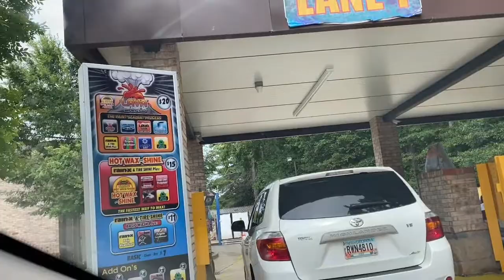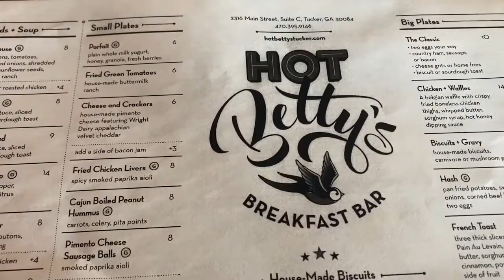GET READY WITH ME TO TAKE THE GIRLS ON A DATE!!